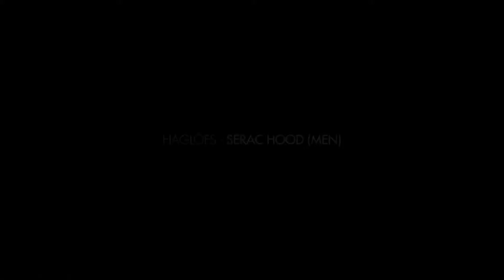Haglöfs Serac Hood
La Serac Hood de la marque Haglöfs est une veste polaire très technique et polyvalente, qui est la version hivernale (4 saisons) des vestes polaires fines (3 saisons) d'escalade et d'alpinisme.